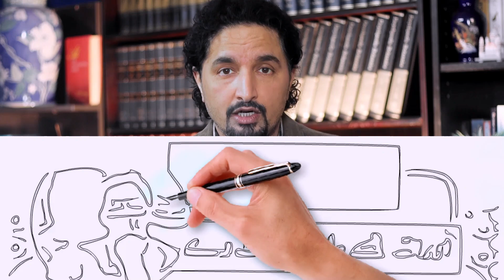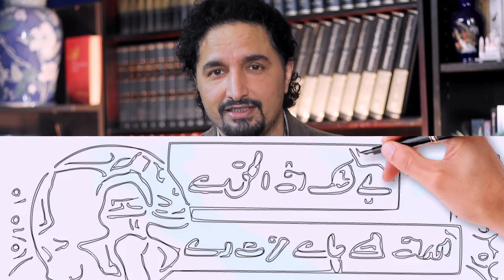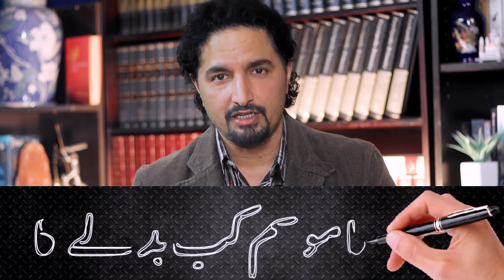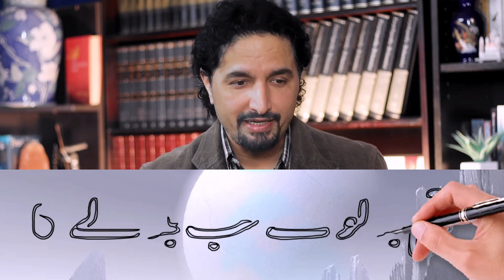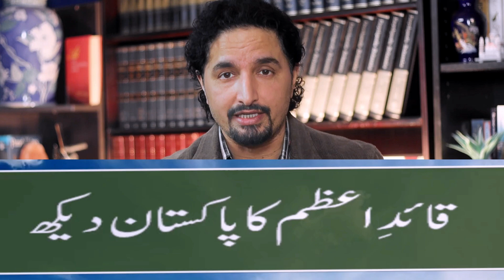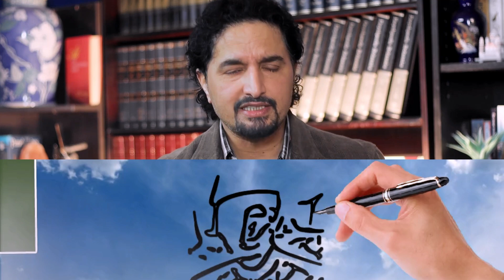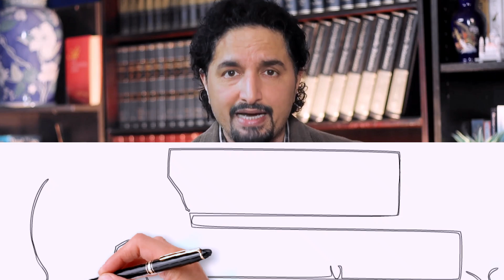Sabee Kazmi Update About Imran Khan Deal Offered? |Gigglo TV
After Donald Lu Statement | Army Chief with PM Shehbaz Sharif | Sabee Kazmi